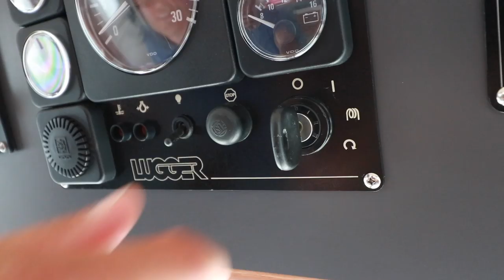Nordhavn Film Festival 1st Runner-up: Our Nordhavn Life - Shawn & Elizabeth Krenke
Nordhavn Film Festival 1st Runner-up
Our Nordhavn Life - Shawn & Elizabeth Krenke